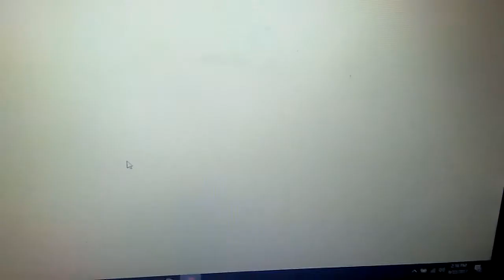September 22, 2017